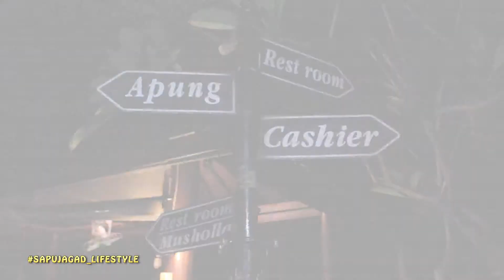SAPU JAGAD - LIFESTYLE EPISODE SAS CAFE SURABAYA PART 1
EXPLORE SURABAYA : SAS CAFE & RESTO

Sas Cafe & Resto merupakan suatu usaha yang bergerak di bidang kuliner, yang kemudian mengembangkan sayap di bidang hiburan atau wisata, yaitu dengan adanya kolam pancing, flying fox, playground, sepeda air, dan lain-lain.

Buka sejak Maret 2010 sampai sekarang memberikan kepuasan tersendiri terhadap customer dimana customer bisa merasakan suasana alam pedesaan yang dibangun sesuai konsep "village in the city".

- SAPU JAGAD PRODUCTION
- DIRECTED BY : THE POWER OF GINCU
- LOCATION : SAS CAFE & RESTO
- HOST : ERELLA - DAHLIA - MAHDAVIKA
- CAMERAMEN : SHOLAHUDDIN ZAKARIA - DANI IRAWAN - M YUZRIL IZZA
- EDITING VIDEO : ARIF KURNIAWAN
- SUPPORT : FIKOM UNIVERSITAS DR SOETOMO